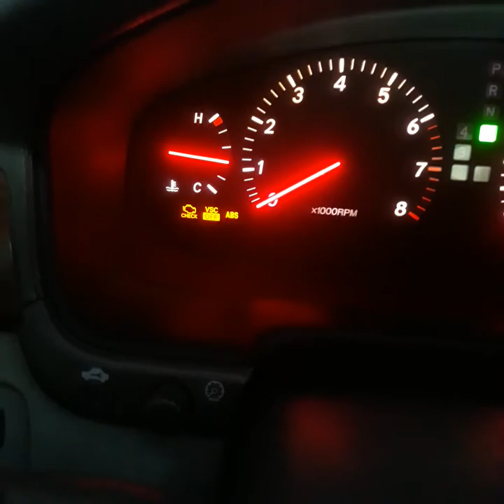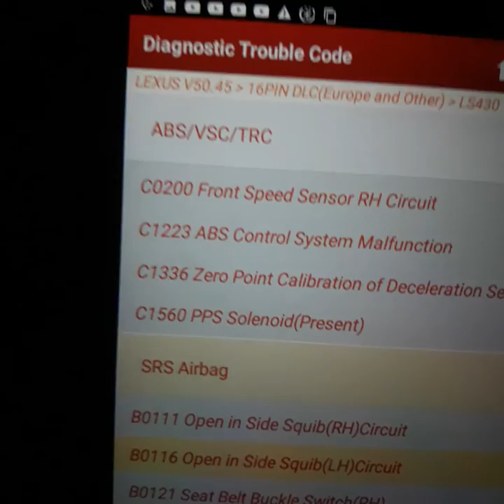C0200/C1223/C1336.laxus ls430 2002 model.